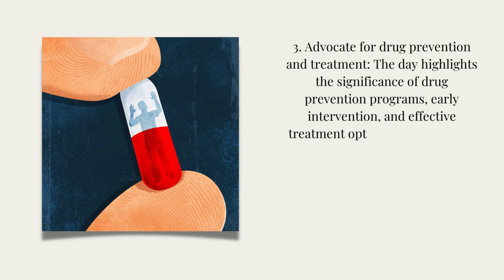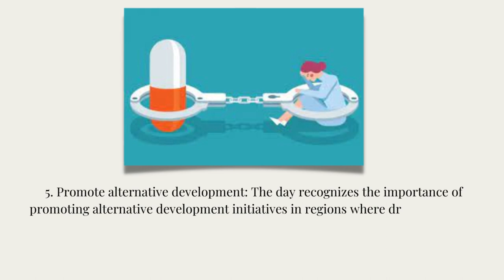A brief on International Day against Drug Abuse and Illicit Trafficking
The International Day against Drug Abuse and Illicit Trafficking is every year on June 26th. It serves as a reminder of the global effort to combat drug abuse, raise awareness about the dangers of illicit drugs, and promote a society free from drug-related harm. This day was established by the United Nations General Assembly in 1987, adopting resolution 42/112. This video briefly describes the topic.